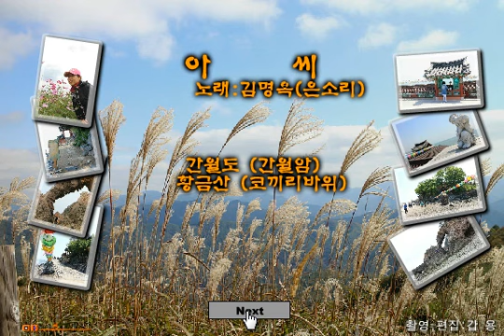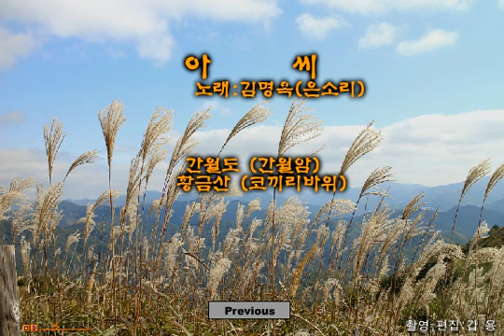아씨 / 김명옥(은소리)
간월암(간월도), 황금산(코끼리 바위)